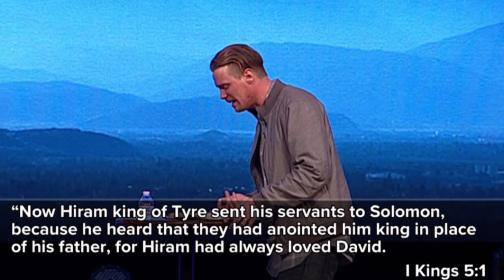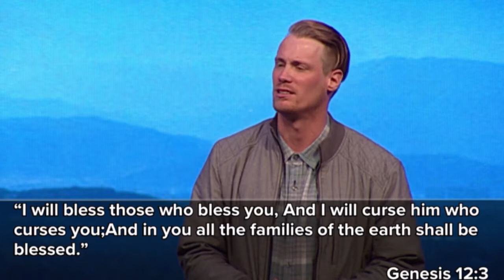"The Miracle of Israel" by Pastor Luke Cobrae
Date: 02/1/2017
Time: 7:00 PM